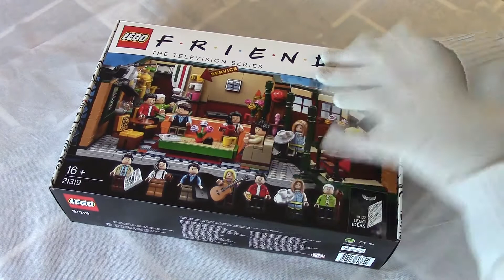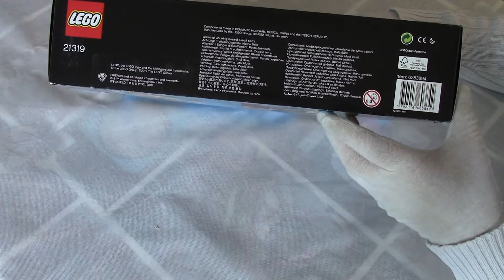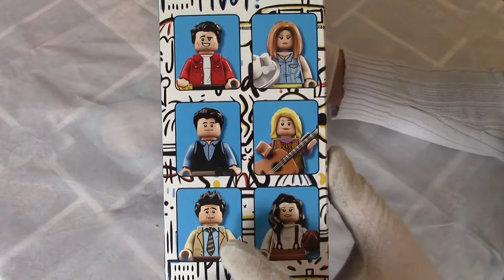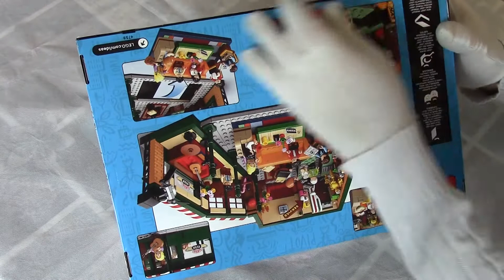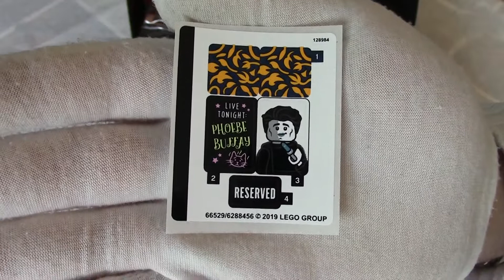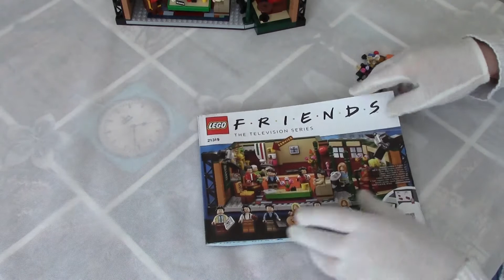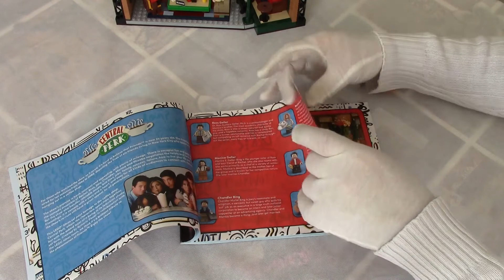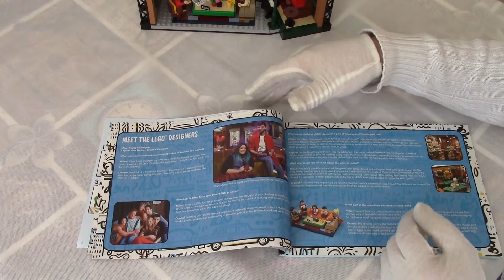Lego Ideas 21319 - Le Central Perk en Lego.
Déballage et revue du Central Perk, le lieu mythique de la série TV Friends.